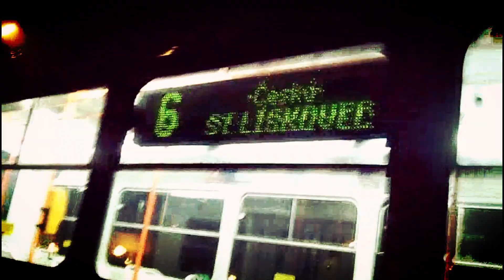Tram K2P 1062 | Zpívající Progresska na ranní lince 6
BASIC PLEOD INFO
Pleoder: Dandelion & CemanM'
System: TUBRIM/UCP 30
Date produced: 8.4.2023
EXTENDED PLEOD INFO
Original pleod title: Tram K2P 1062_Zpívající Progresska na ranní lince 6.mp4
Resolution: 1920x1080
Frame rate: 30 FPS
UPLOADED BY
UCP Admins: Hazel, Bigwig, Coal Harbor West PWR, Wolfshadow, Meilin